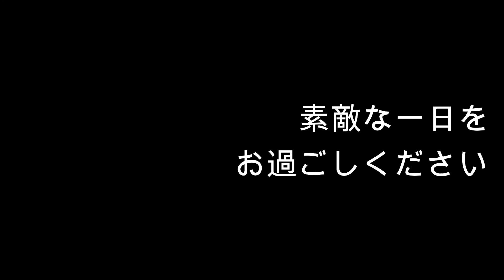【腹横筋】【ふくおうきん】【インナーマッスル】【歌】【楽器演奏】【お腹やせ】【歌にいい】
♪週に一回配信♪

【目次】

00:00 スタート
00:13 自己紹介
00:42 今回の動画説明。歌うための腹筋、天然のコルセット【腹横筋】について
02:23まずはこの腹筋ができるか試してみましょう！
03:45 下の方の腹筋を鍛えましょう
06:14 上の方の腹筋を鍛えましょう
08:24 エンディング
08:37 健康のつぶやき

ヨガインストラクターの資格を持つ変わり種ソプラノ歌手がお伝えする、歌うために効果のある簡単ヨガ。

詳しいプロフィールはこちらをご覧ください

☆オンラインヨガ（ヨガマットを敷いて行う通常ヨガ）やってますヽ(^。^)ノ☆
初回無料・二回目以降￥５００です。
日程はLINE公式で配信していますので以下のリンクから友だち追加してください。ご予約もそこから承ります♪

☆歌のレッスンについては以下をご覧ください☆

オープニング・エンディング曲
「いつもそばに」
歌:盛かおる
ピアノ:奥村真名美
作詞/作曲:やとみまたはち